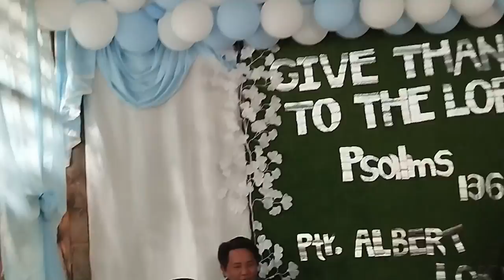Celebrating Harmony: A Melodic Journey in Philippines worshipmusic philippines 🇵🇭❤️🇮🇹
Join us in this heartfelt and soul-stirring musical experience as Dimple, with her angelic voice, graces the intimate setting of a charming church in the Philippines. Immerse yourself in the beauty of worship as Dimple pours her passion into every note, creating a spiritual ambiance that transcends boundaries. This video captures the essence of her soulful performance, embracing the power of music to connect hearts and uplift spirits in the sacred confines of this cherished Filipino church. Let the melodies resonate and resonate with the spirit of joy and devotion in this enchanting musical journey.

1)This video has no negative impact.